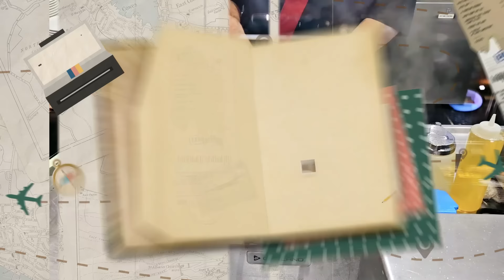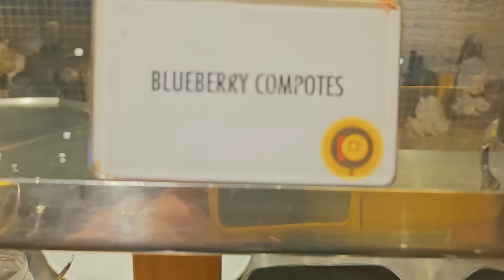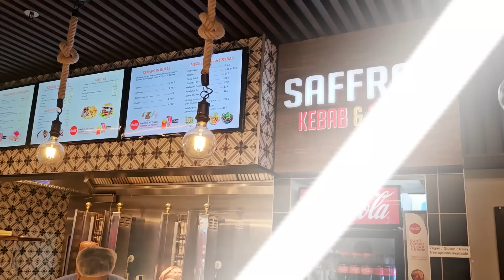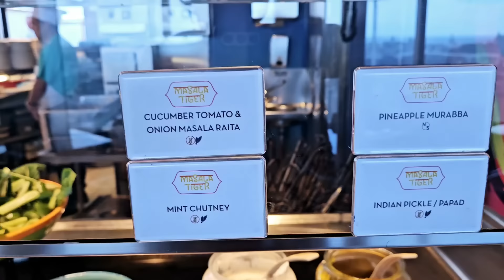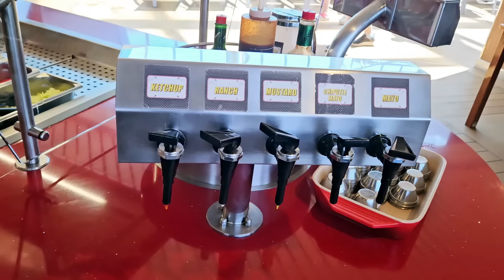Carnival Cruise, مزیدار مینگولین چکن ریسیپی ,स्वादिष्ट मंगोलियाई चिकन रेसिपी My Cruise Journey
Welcome back, adventurers! 🚢✨ I'm Tabz  and you're watching Part 2 of my unforgettable cruise journey. In this episode, we're diving into the art of culinary wonders as we learn to master the Mongolian Wok, a cooking experience like no other. But that's not all – join me as we set sail to the breathtaking landscapes of New Zealand, where mystery and beauty await at every corner. Whether you're here for the flavors or the vistas, you're in for a treat. So, grab your explorer's hat, and let's embark on this journey together. Let's get started!